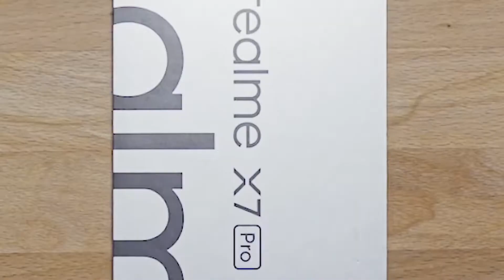Realme X7 Pro 5G: Official Unboxing Video 2021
MELTE HAI AAP KO अगले VIDEO ME

INSTAGRAM.. GTX SANDEEP

TWITTER.. GTX Sandeep